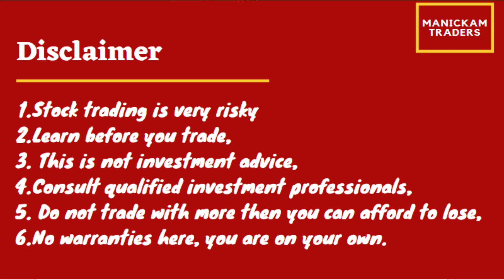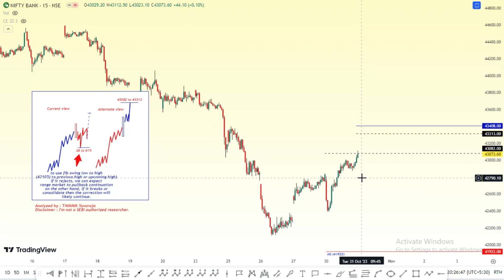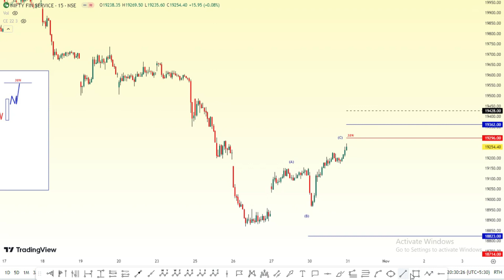Profitable Moves for Nifty BankNifty finniftyLevels & Directions on October31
Manickam Traders,
Hello Everyone,
The above video is a Trade setup for October31. There we discuss Dow Jones, Nifty, Finnifty & Banknifty, views based on ELLIOTT WAVE analysis. and also talks about sub-waves for the overall market view and current market status.

Investment/Trading in the Securities Market is subject to market risk. Past performance is NOT a guarantee of future performance

nifty analysis for 31 October
bank nifty analysis for 31 October
bank nifty expiry 31 October
nifty expiry on 31 October
Nifty Forecast
nifty
Nifty Nifty
nifty share price
bank nifty
nifty 50
bank nifty share price
nifty today
nifty tomorrow
nifty analysis
banknifty analysis
nifty prediction
banknifty
nifty
nifty tomorrow
nifty tomorrow
nifty analysis
banknifty analysis
nifty prediction
banknifty
nifty
nifty nifty
nifty live
Friday market prediction
bank nifty
Friday market
nifty
nifty 50
nifty 50 tomorrow prediction
nifty analysis